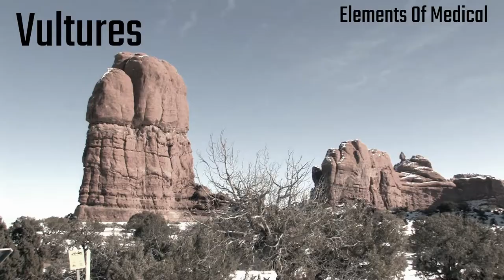"Vultures" - Elements of Medical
Vultures
Produced Arranged and Mixed by Dan Cubert

Lyrics: Erik Allan, Dan Cubert
Vocals:  Erik Allan
Lead Guitar: Marc Godino
Rhythm Guitar, Bass, Keys, Percussion: Dan Cubert
Drums: Tom Zevin

A hundred feet below, a body lying on the rocks
Far overhead, the vultures start to flock
He's not quite dead
Regrets are aching in his head
The preacher said, "You'd better find the Lord, instead...
...You have sinned, again... a thousand crooked miles you've walked-
 Beware my friend!"

CHORUS

The vultures, they descend, tearing flesh from bone
While gazing down is God, sitting on his throne

V2

And now he's been reborn, a worker bee, he's just a drone
They're here to serve the hive; they serve the Queen alone
So they slave on, but he has dreams that he has flown
to another realm, a place to call his own
But in the hive, there is no space, resentment grows
It's time to rise!

CHORUS

Vultures they descend, tearing flesh from bone
Gazing down is God, sitting on his throne

BRIDGE

All of his life, decisions made were just for him
time after time, to take, not give, all based on sin
but there's no more trying, there is no sympathy to show
In this life, we die alone.

SOLO

CHORUS

And watching from above, The Lord
He's laughing on his throne.